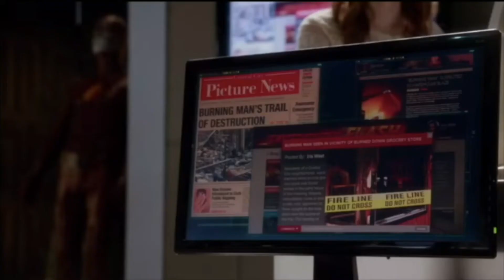The Flash 1X13 Granielle Scenes Part 1.~Snowbarry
Fandom: Snowbarry